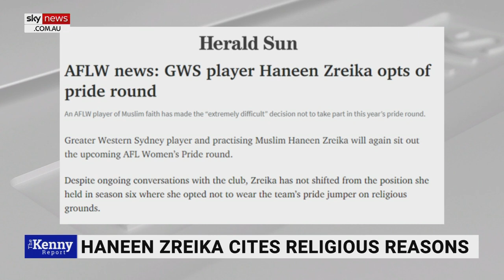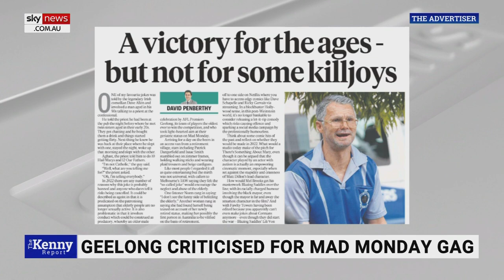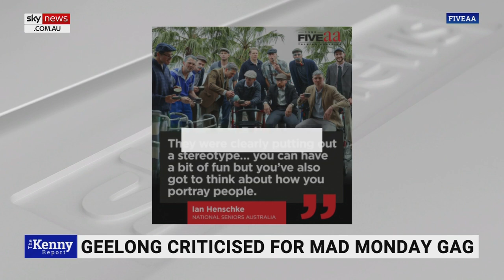'Glaring inconsistency' between treatment of Thorburn and AFLW player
News Corp Columnist David Penberthy says there is a "glaring inconsistency" between the treatment of former Essendon CEO Andrew Thorburn and AFLW player Haneen Zreika.

Mr Thorburn stepped down from the role as Essendon CEO just one day after it was announced following significant criticism levelled against his links to a Christian church.

Meanwhile, AFLW player Ms Zreika has withdrawn from Pride Round for the second time due to religious reasons.

"What we've seen this week with Andrew Thorburn is a glaring inconsistency," Mr Penberthy told Sky News host Chris Kenny.

"Thorburn effectively gets told that he's got no alternative but to resign - and to actually be drummed out of the game in any way, shape or form on account of his private religious views.

"Yet, I don't think any of these players are going to lose their jobs - I'm not saying that they should.

"The problem for me … is that as a Christian, Thorburn pays the ultimate price."